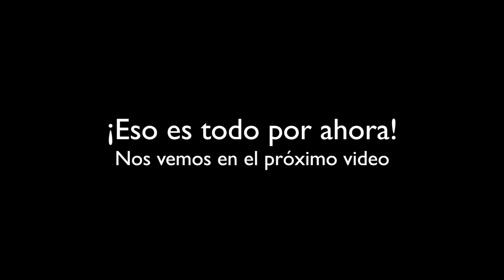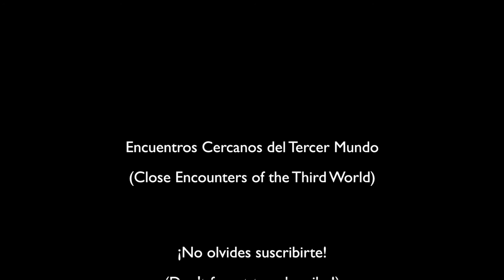S.A.F.S. "SEAPIG" 1/20 - Maschinen Krieger (SF3D) - Parte 7 - Lavados